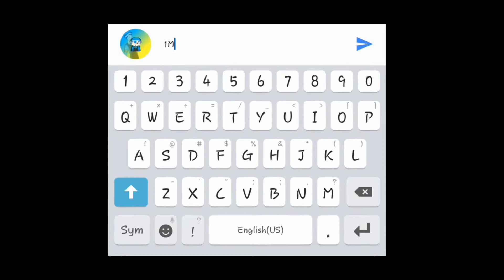Minecraft Survival Let's Play #14|TAGALOG